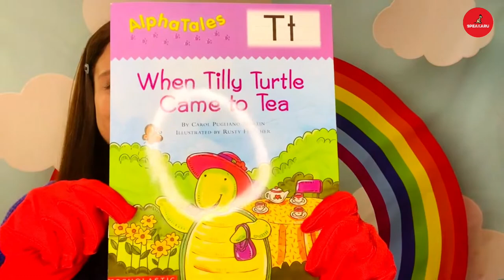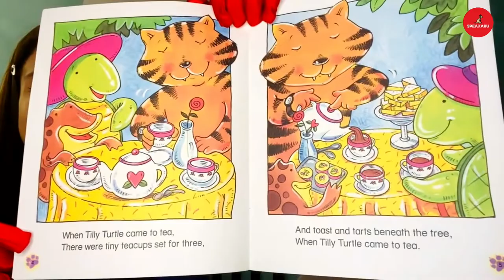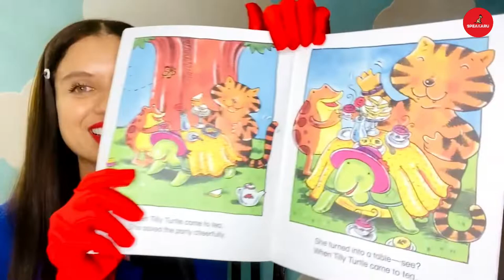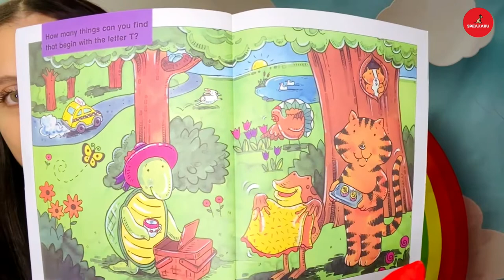SPEAKARU [LETTER T]: "When Tilly Turtle Came to Tea" - A Children's Story told by Mila.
Book: When Tilly Turtle Came to Tea.
Author: Carol Pugliano-Martin.
Ilustrations: Rust Fletcher.
Publisher: ‎Scholastic.

About the Story:

Tilly Turtle, Tiger, and Toad are having a terrific time at the tea party until a tiny accident occurs. Find out how they solve their ticklish problem as you teach the letter T. AlphaTales are humorous stories designed to help young children recognize letters and the sounds they make. Lay the foundation for reading success with these kid-pleasing books—one for each letter of the alphabet.

Shall we watch "When Tilly Turtle Came to Tea?"

If you enjoyed this story, help the video spread and click on the LIKE button, add the video to your favorites and SHARE it with friends on social networks. This will help the growth of our channel. We count on your help!

Like our FANPAGE on Facebook and Instagram. We’ll share weekly book tips and much more!

"Mila" is the version of storyteller Camila Potash.